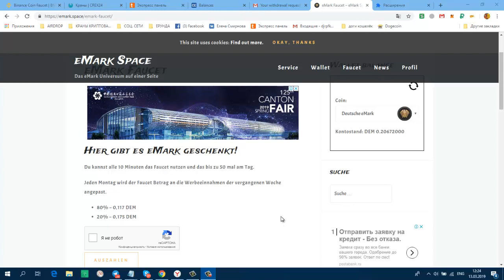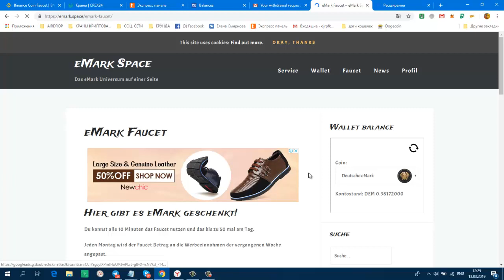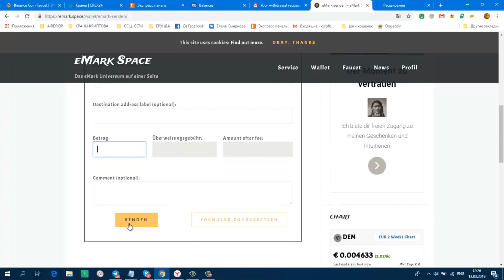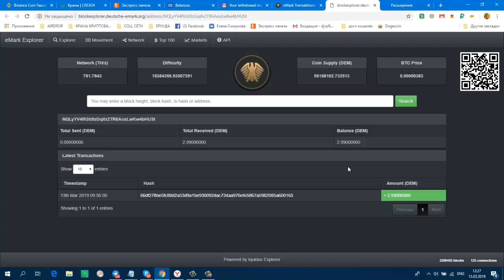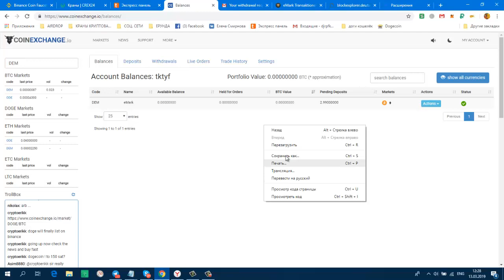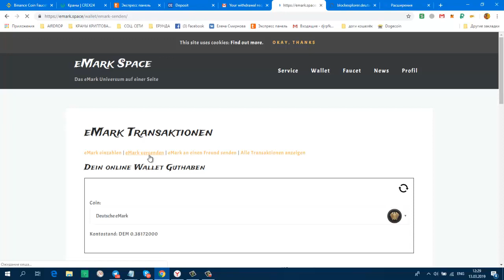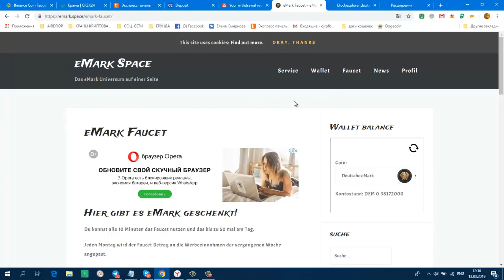Кран криптовалюты eMark DEM Мой Пробный Вывод на биржу CoinExchange 3 09 DEM